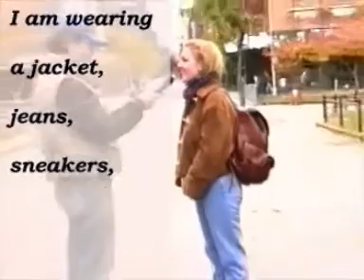Street Fashion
Clothes